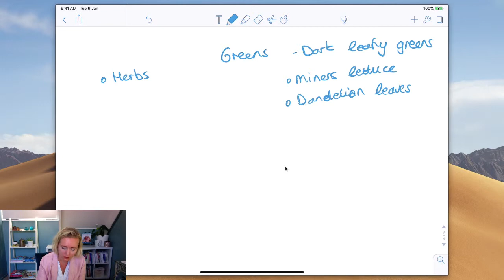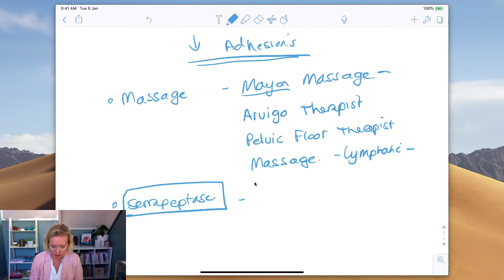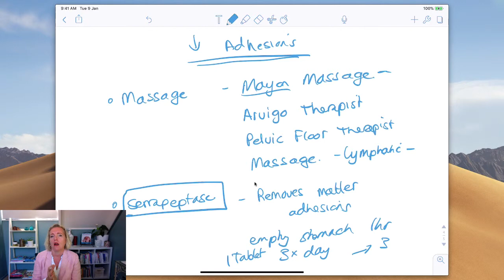Getting Pregnant with Endometriosis. Is It Even Possible?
You can get more insights about endometriosis and how to manage endometriosis naturally through my or join our Members Space to gain exclusive insights about the specifics tools and methods I have used to get pain and symptom free after a Stage 4 Endometriosis diagnosis.

for free insights and blog posts about endometriosis
Visit the Members Page: Free Introductory course to learn about endometriosis and what it is really all about. Also, gain access to live interactive challenges and our Endo Freedom Seekers Community